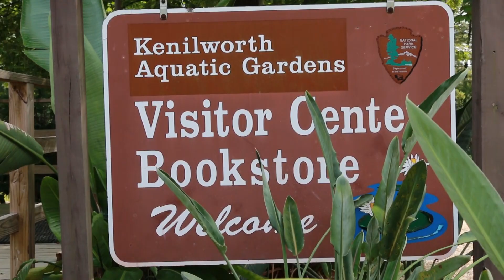"Rise Above It" by Michael Bard.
Written, performed & composed by Michael Bard. Produced by Corázon Latino & Edwin Ramirez. Audio engineering by Conrad Osipowicz @ & BIG THANKS to nickneblobacking for the awesome backing tracks!!!